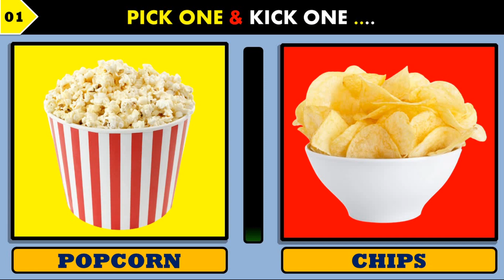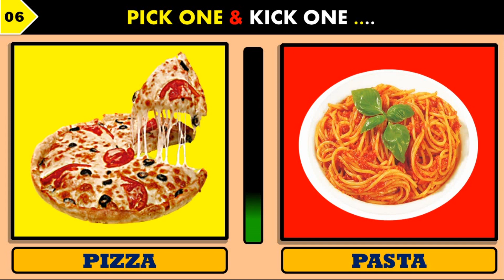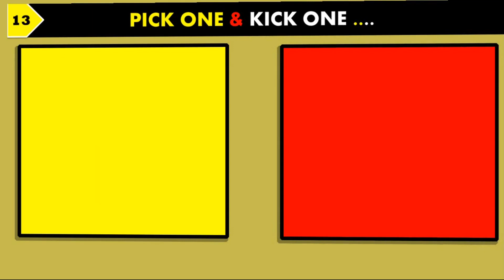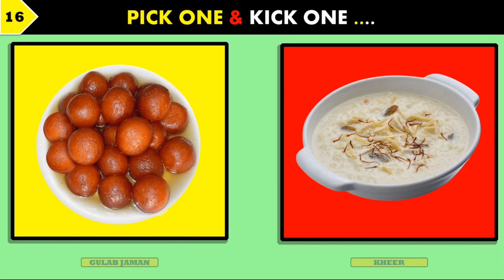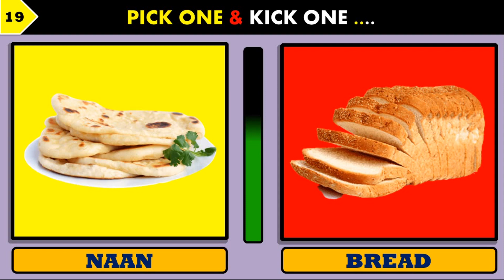Pick One Kick One - Delicious Mix Food Edition!!!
Hey guys! welcome back to Quiz KARRR!!!
Here is another fun video pick one, kick one mix food edition! Next to impossible to stop your food craving after watching this video.

In this mix food edition of pick one, kick one you will face 20 hardest choices where you will see two different foods and you have to pick one option and kick the other option!

We hope you enjoy the Pick One Kick One - Delicious Mix Food Edition!